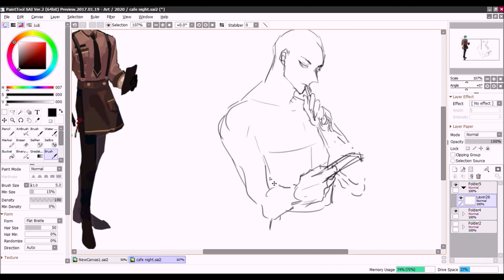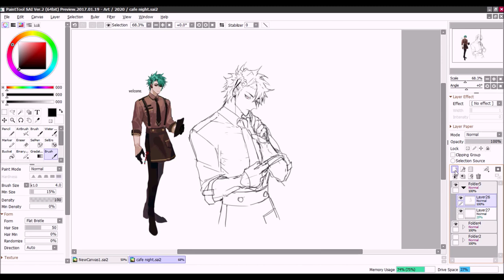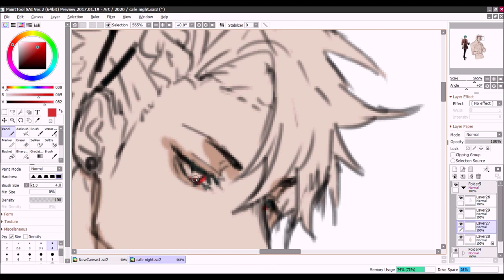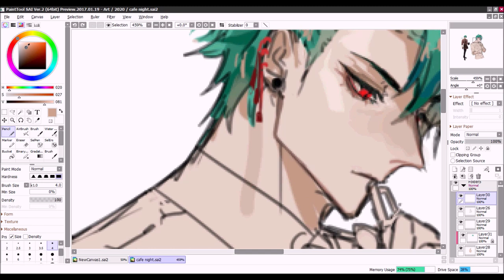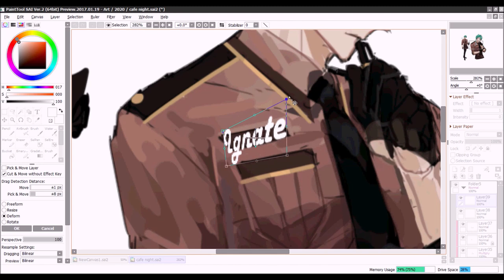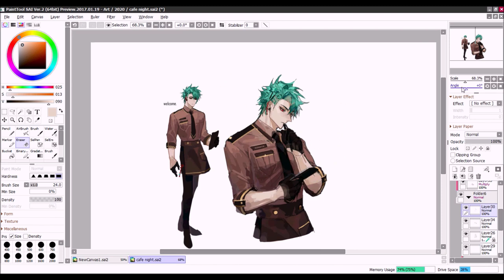(SPEEDPAINT) milki cafe (oc)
here's ignate! cafe version
i'm gonna try and make an oc creation tutorial(?) guide(?) since that seemed like a popular request (last video)

time: 1-2hr

full img
da//

tracks used
keshi - 2 soon
keshi - i swear i'll never leave again